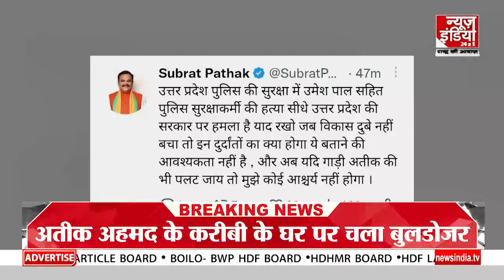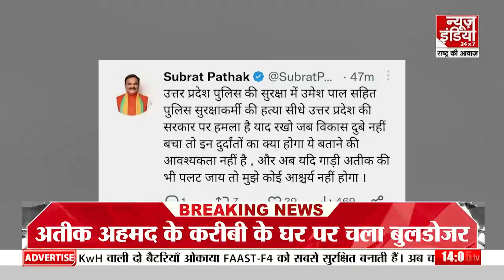Prayagraj Bulldozer Action: Zafar Ahmed के घर से हथियार बरामद l Atique Ahmed